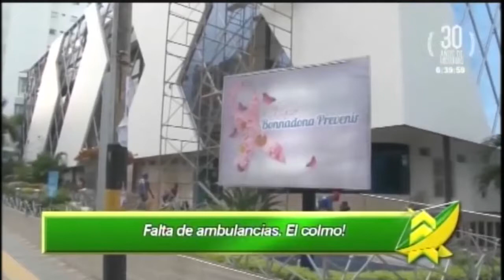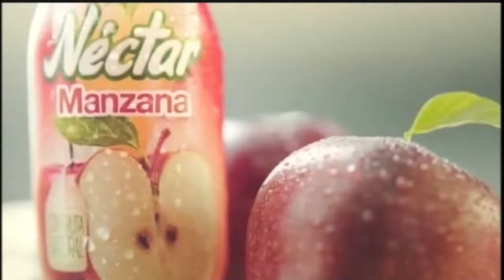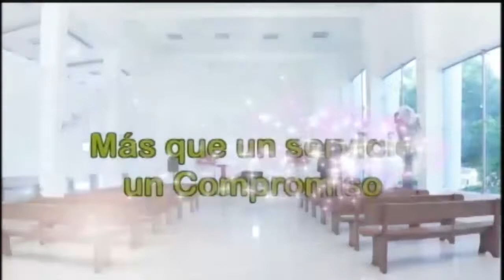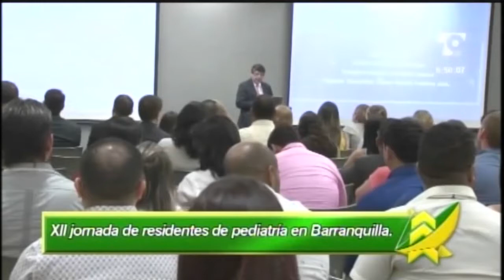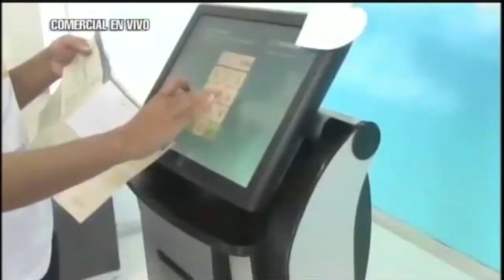LAS NOTICIAS 630 DE TELECARIBE EMISIÓN SEPTIEMBRE 23 DE 2016